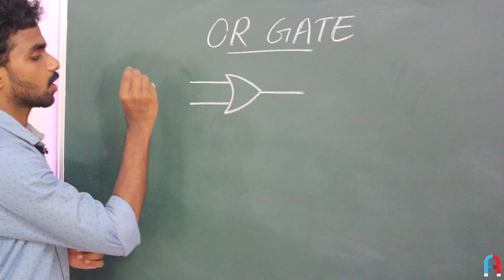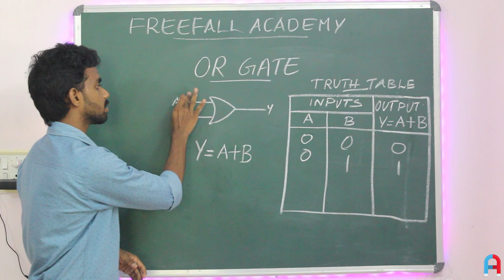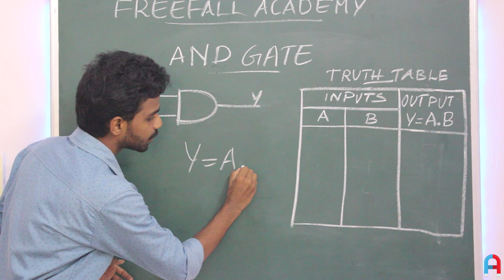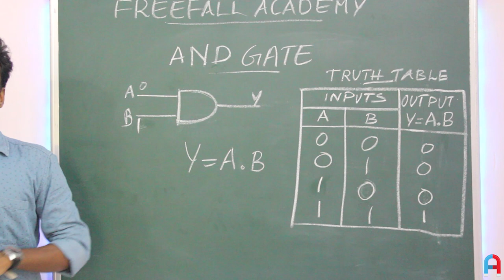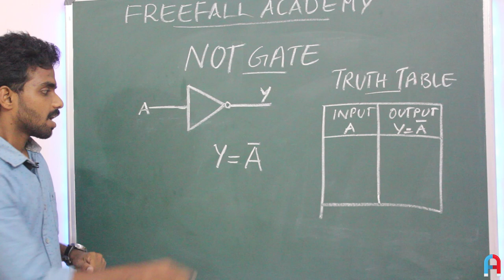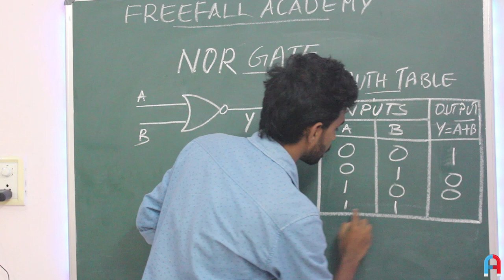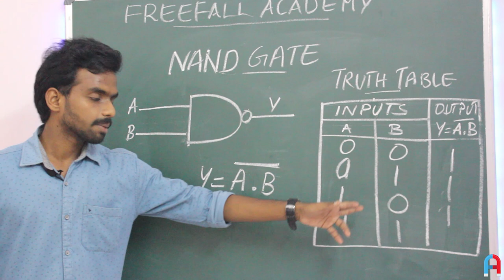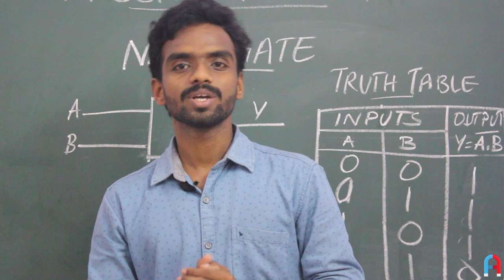Digital Electronics | Logic Gates | Freefall Academy | +2 | BSc | MSc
Tutor : Sreekanth. A

In this video the basics of Logic Gates are explained using some tricks to memorize. Share your feedbacks on comment box.